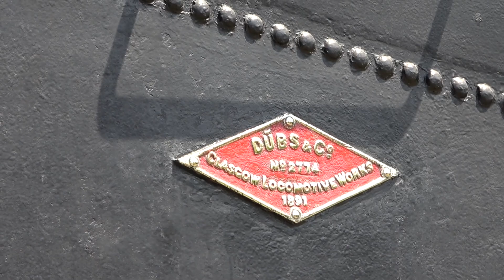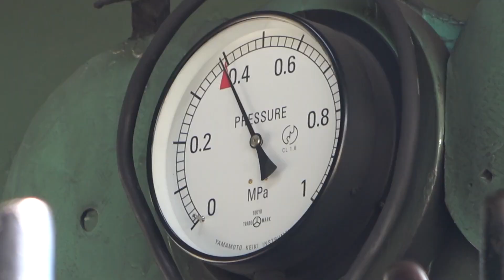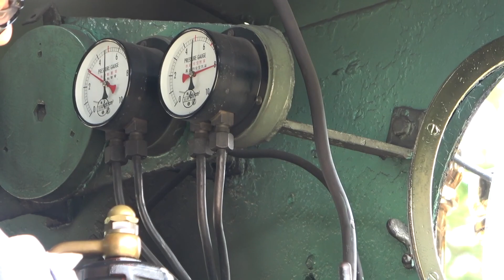【字幕付き】明治生まれB6機関車2109号動態運転。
1891年（明治21年）にイギリス、ダブス社製造の機関車2109号の日本工業大学オープンキャンパス開催時の動態運転の様子です。